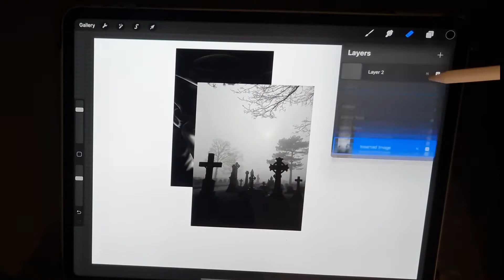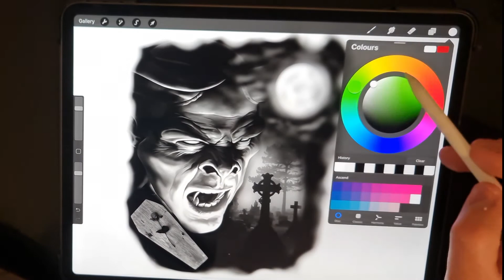TATTOO DESIGN PROCREATE